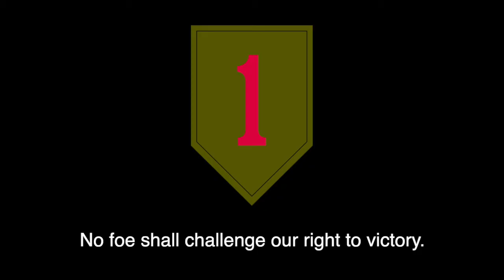The Big Red One Song (2020, new lyrics)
2020 Version

Toast of the Army, favorite son!
Hail to the brave Big Red One!
Always the first to thirst for a fight -
No foe shall challenge our right to victory.
We take the field, a grand sight to see,
Pride of the Infantry.
Soldiers of a great division,
Courage our tradition,
Forward the Big Red One!